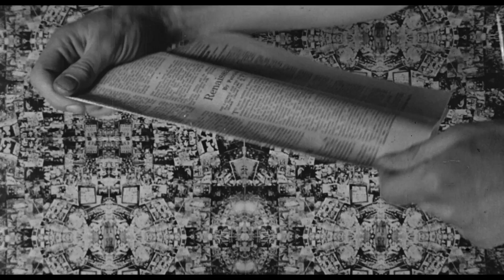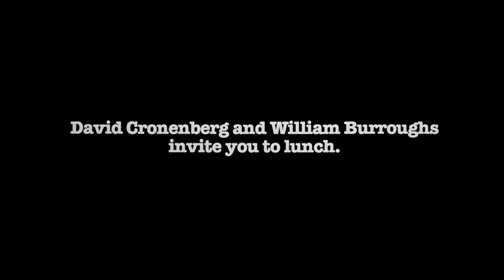Naked Lunch (1991) - Official Trailer - HanWay Films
After developing an addiction to the substance he uses to kill bugs, an exterminator accidentally kills his wife, and becomes involved in a secret government plot being orchestrated by giant bugs in a port town in North Africa.

Starring - Peter Weller, Judy Davis, Ian Holm